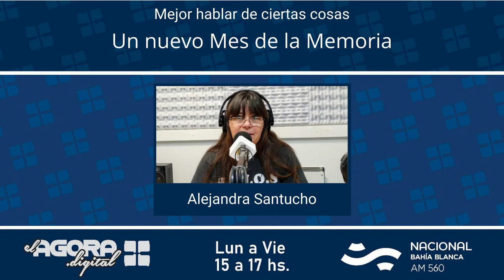El Ágora 2022: volvió Alejandra Santucho con Mejor Hablar de Ciertas Cosas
En su primera columna del año de Mejor Hablar de Ciertas Cosas, este lunes Alejandra Santucho se refirió en El Ágora en Radio Nacional a las características del nuevo Mega Juicio de Lesa Humanidad comenzado hace un mes en nuestra ciudad.

Además, repasó algunas de las actividades que se desarrollarán en el marco del Mes de la Memoria y dio detalles de la puesta en valor y el comienzo de actividades en el nuevo Espacio de Memoria situado en donde funcionó el Centro Clandestino Ex Prefectura de Ingeniero White, que vendrá a ser el primero de Bahía Blanca y el Sudoeste Bonaerense.